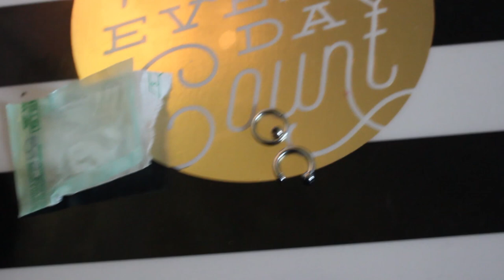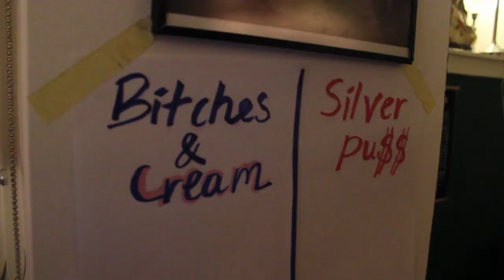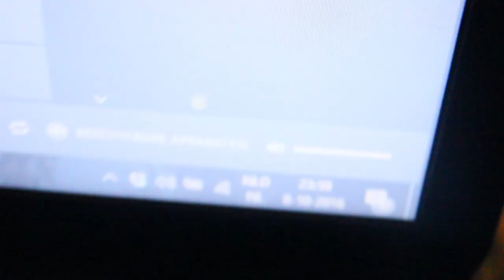FOUTE REALITY SERIES & MAHLETS BDAY | WOJB VLOGS #8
☯ I N F O V I D E O

Hey! Leuk dat je weer kijkt naar een nieuwe vlog! Deze keer neem ik jullie wat vaker in mijn eentje mee op pad, of gewoon lekker thuis op de bank! Mahlet wordt 23 en dat moest gevierd worden :)

Ik ben helemaal vergeten de muziek er nog onder te editen. SUPER DOM! Dus let niet op de stille stukjes tussendoor HIHI.

Laat in de comments weten wat je van mijn vlogs vindt en of je misschien andere leuke video ideetjes hebt voor mijn kanaal!

☯ W E B S H O P

☯ C A M E R A & T O O L S

Instagram Personal • @worldofjazzybelle
Instagram Basement • @basementamsterdam
Instagram webshop • @jazzybelleshop
Snapchat • @jazzybelleslife